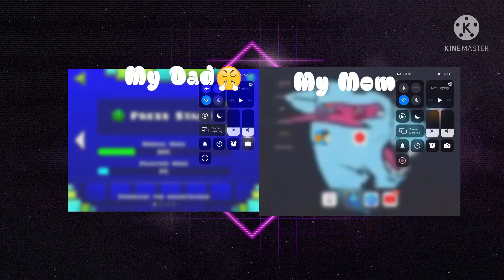Part 2 geometry dash adds be like